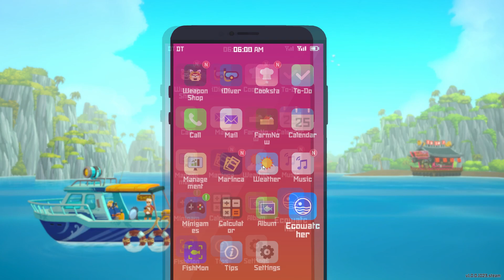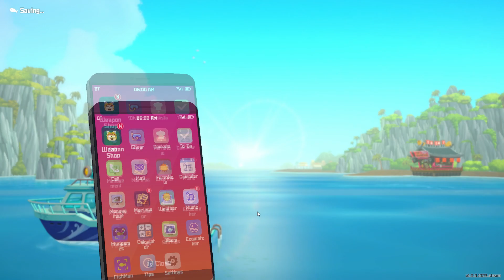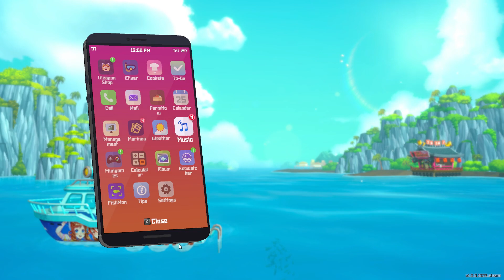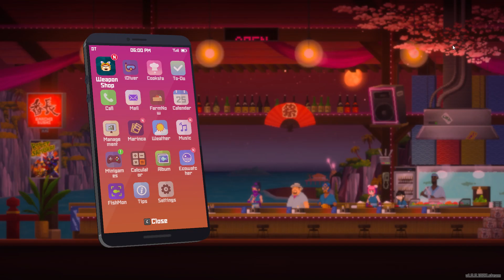ไอ้พวกนี้กินได้มั้ย ?! [DAVE THE DIVER][22]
เกม  DAVE THE DIVER เดฟ นักประดาน้ำ กับการรับบทเป็น เดฟ ที่เป็นสุดยอดนักประดาน้ำ อยู่ๆก็มีเพื่อนชวนไปทำร้านซูชิ ในระหว่างพักร้อนซะง้้น ? แต่เพื่อนชวนทั้งที ถึงเวลา เป็นนักล่าปลาสดใหม่ให้ร้านซูชินี้กันแล้วว ว !!!
หาเกมเล่นได้ที่
สนับสนุนผ่านการคลิกลิงค์ซื้อของ : Shopee